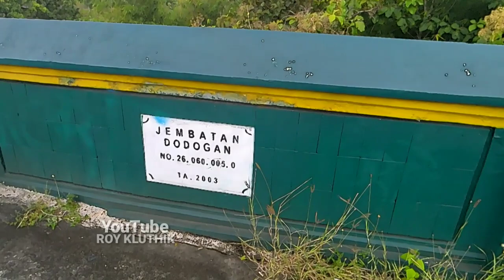Jembatan PENTING Penghubung Bantul - Gunungkidul Yogyakarta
Jembatan Penting Penghubung Kabupaten Bantul dengan Kabupaten Gunungkidul Yogyakarta